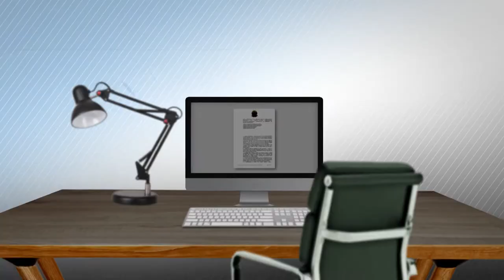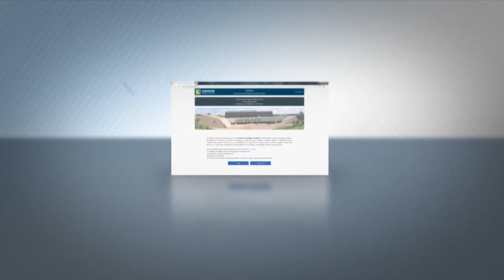Clique STJ - Concurso Artigo Científico (24/04/2019)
Em comemoração aos 30 anos do Superior Tribunal de Justiça, a Escola Corporativa da Corte lança concurso de artigos científicos com temas atuais e que envolvem a justiça. Os vencedores serão premiados e terão os trabalhos publicados na Revista Científica do STJ.